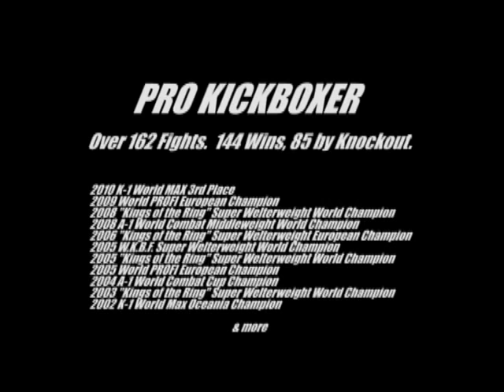Iron Mike Zambidis in action highlights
A new video with Iron Mike in action, created by Knowkicker ! Enjoy!!!